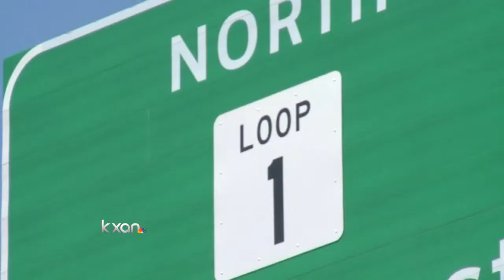Texas' Top 100 Transportation Challenges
Texas' top 100 "transportation challenges" were released today in a report from a national non-profit research group.
their study revealed a dozen of those highway trouble spots are here in central Texas.